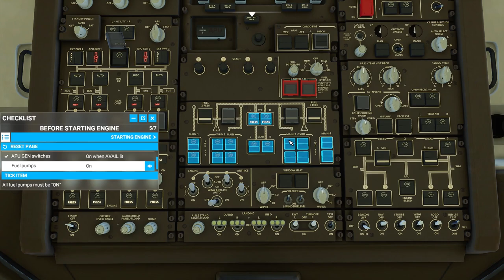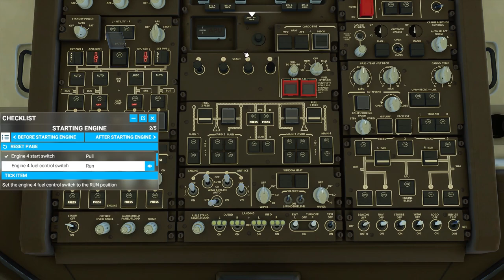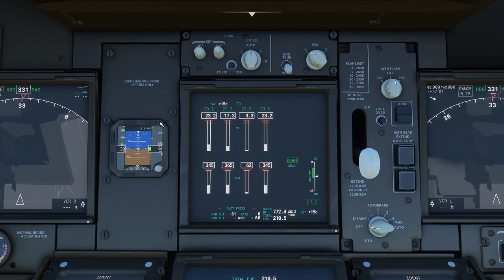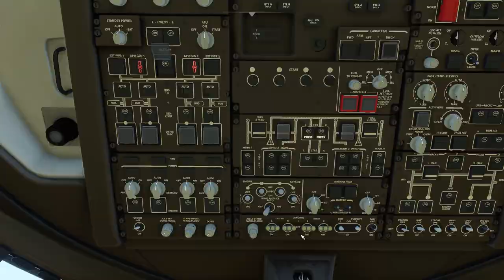Microsoft Flight Simulator 2020 - Startup/Basic Instruments and Autopilot Boeing 747-8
A real life private pilot. License obtained in Australian National Airline College, Melbourne Australia. It's time to start learning about the boeing 747-8. Let's start with the basics, startup/instruments/autopilot!

Hope you guys enjoy this video as much as I enjoyed making it! I appreciate all your support and I love each and every one of your faces, supporter or hater!

If you want to support me as a content creator you may do so through paypal!

Intro and lesson coverage 0:00

Aircraft startup: 2:11

Instruments and autopilot setup: 8:53

Take off and autopilot management in flight: 13:57

Decivye's OFFICIAL sound track was made by my good friend John Camara!